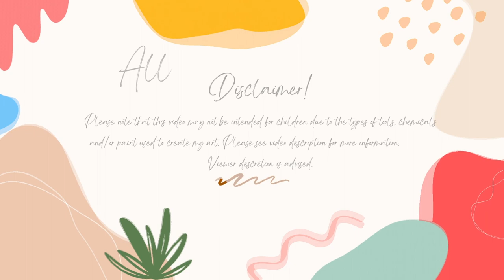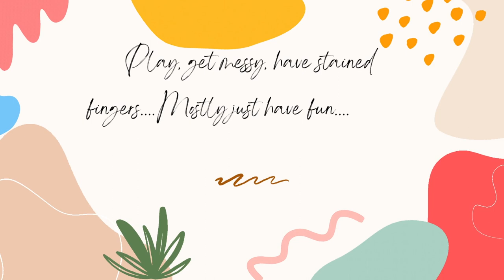My Week In Review 52624 To 6124